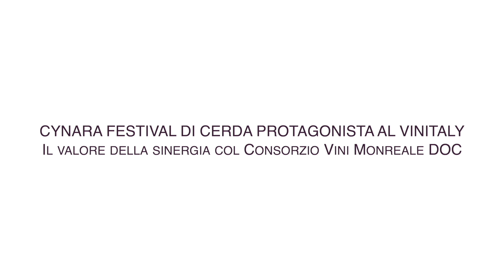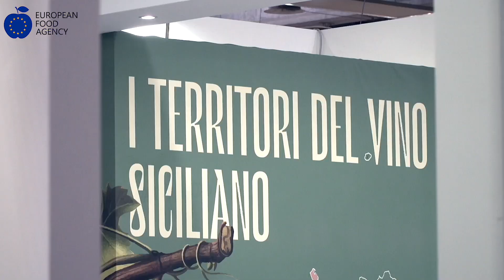Vini Doc Monreale a fianco del Cynara Festival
A Vinitaly 2024 a Verona, il carciofo di Cerda (Palermo) è stato il protagonista di una serata esclusiva presso il Palazzo Verità Poeta, occasione per promuovere l’edizione 2024 (la 42a) del Cynara Festival, che si terrà a partire dal 20 aprile, evento al quale sono attesi quest’anno 200mila partecipanti.

Il sindaco di Cerda, Salvo Geraci, ha spiegato di “aver scelto Vinitaly per mettere in luce il nostro evento clou, sottolineando come il vino si accoppi perfettamente con le specialità a base di carciofo”. Nello specifico, è stata sviluppata una sinergia tutta siciliana con i pregiati vini Doc Monreale.

Secondo Mario Di Lorenzo, Presidente del Consorzio di tutela vini Doc Monreale, “la collaborazione col Cynara Festival sviluppa un volano eccezionale per la promozione del territorio”.